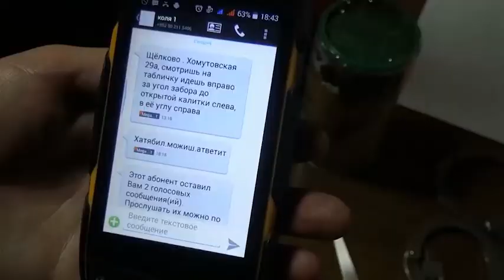Диалог 28.03.2017 (В.Н. Карабулькин)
Гость в студии: Главный врач Щёлковского наркологического диспансера Вячеслав Карабулькин.